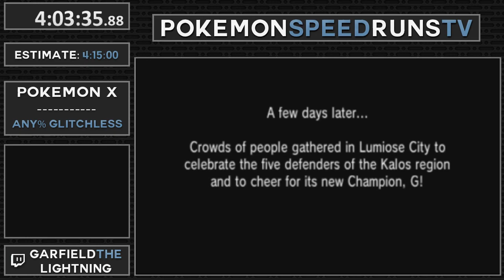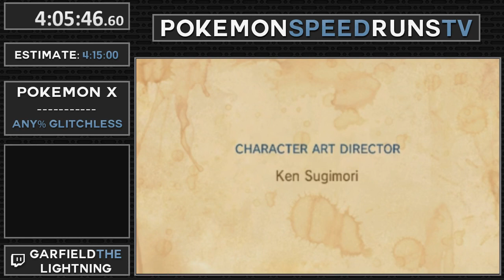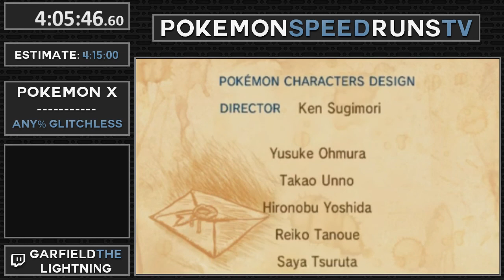PSR Marathon 2015 - Pokémon X Speedrun by GarfieldTheLightning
This speedrun was part of the Pokemon Speedruns Marathon 2015, an online marathon that took place from August 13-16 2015

As this was purely an online marathon, some of the runs had runner-side technical difficulties that show up on these videos even though they are local recordings from the marathon stream PC.

The rest of the runs for the marathon will be uploaded over the next few weeks, video processing has proved to be a bit more annoying than we'd like.